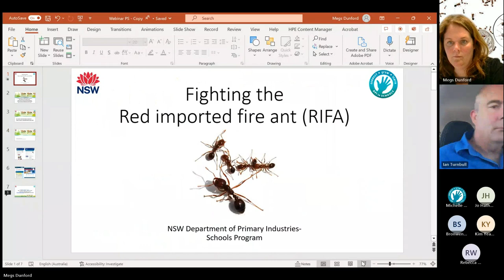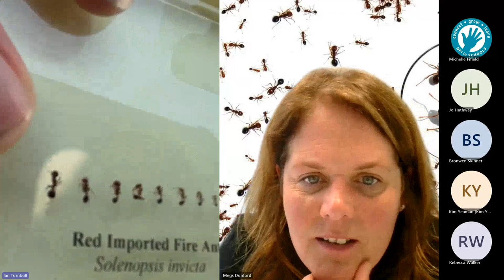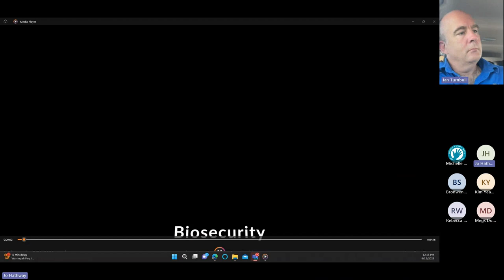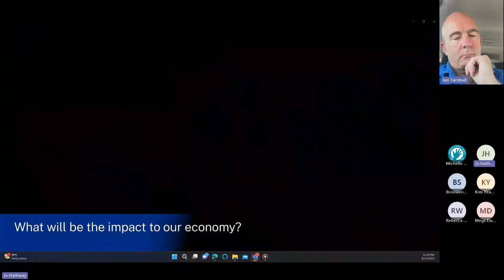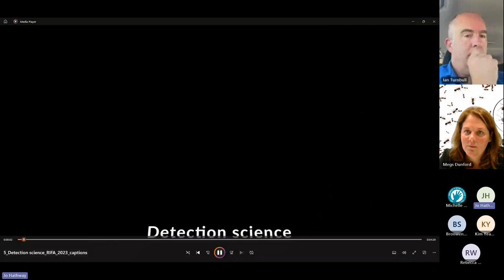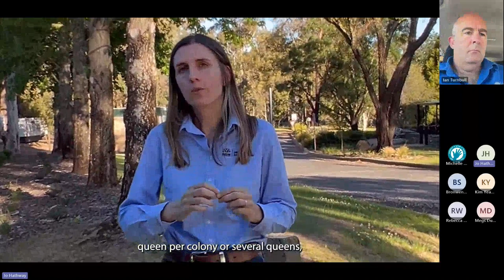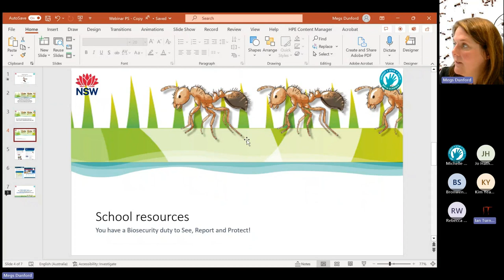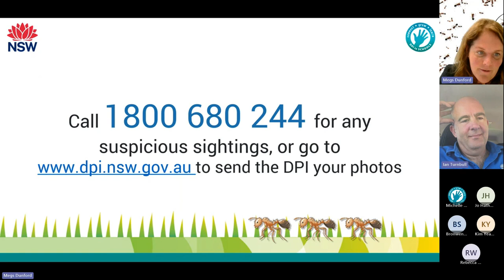RIFA stage 3/4 - recording for DART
Dive into citizen science and join the fight against the Red Imported Fire Ants! 🔍🌿 This is a chance to become a citizen scientist and help protect NSW from the invasive Red Imported Fire Ants. This session is designed to equip you with the knowledge and tools to identify, report, and safeguard our community against this threat. 🔥 Discover: - How to spot Red Imported Fire Ants and their mounds - Reporting procedures to aid in their identification and control - The potential impact on our environment, agriculture, and society - Ways to actively participate as a citizen scientist in fire ant prevention These aggressive ants pose a significant risk to our ecosystem, economy, and well-being. Let's work together to ensure their prevention and protection.